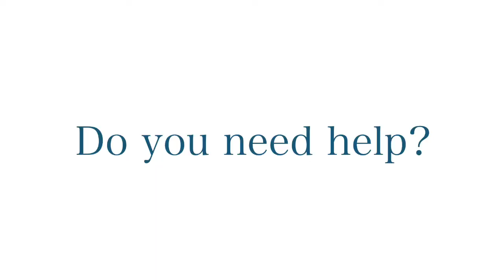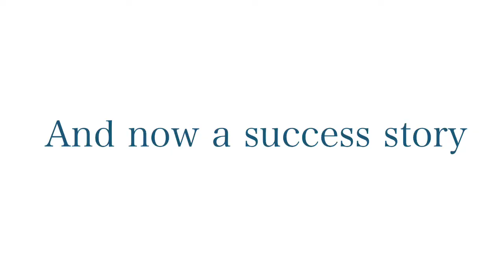How to STOP DABBING! - Dab Rehab